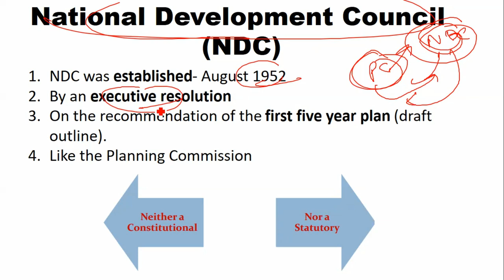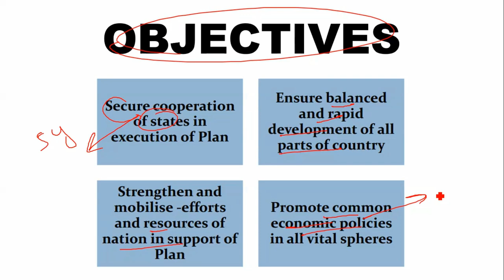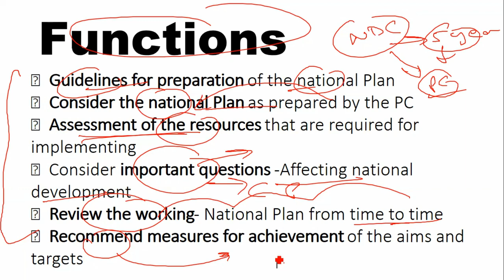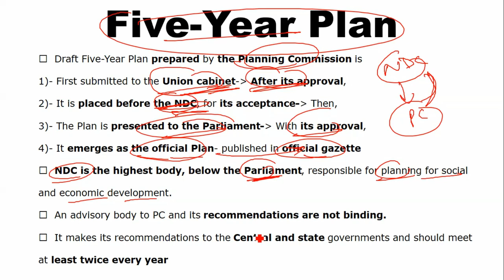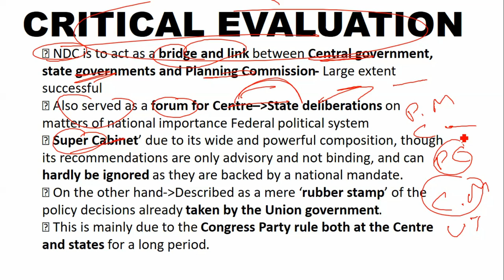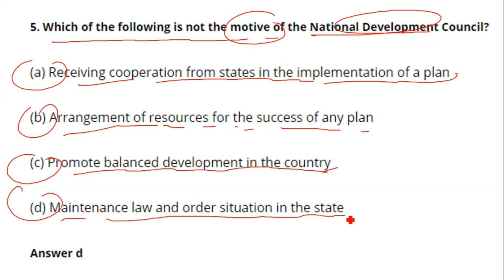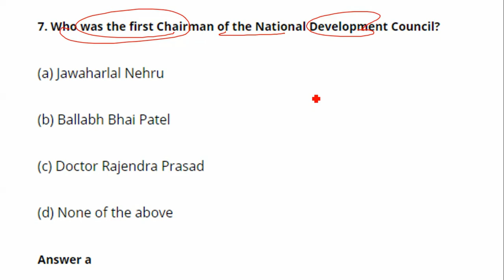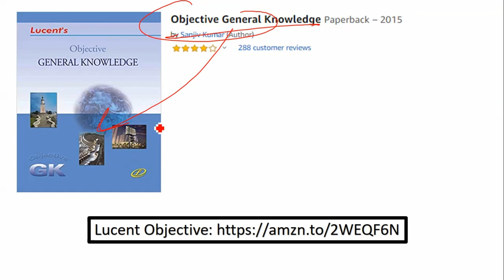National Development Council (NDC) | CDS | INET | NDA | AFCAT | SSB | Polity by Varshney